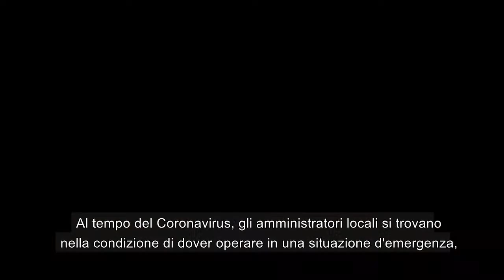Pierpaolo Romani (coordinatore nazionale di Avviso Pubblico) per Narrare le mafie